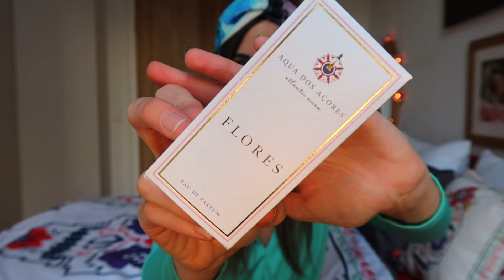PERFUMES NICHO ASEQUIBLES INSPIRADOS EN LAS ISLAS AZORES: Aqua dos Açores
Hoy os traigo la review de dos perfumes de una marca nicho pequeñita, de reciente creación, pero que me han sorprendido y gustado mucho, especialmente uno de ellos! Se trata de la casa Aqua dos Açores, creada por una pareja florentina que en un viaje a las islas Azores en 2018 se quedó completamente prendada de este paraje natural y decidieron crear esta marca para rendirles homenaje. Los aromas están inspirados directamente en la naturaleza de las islas, y tienen una calidad increíble. Además, hay una idea ecológica y de apoyo a la biodiversidad de la zona muy potente en esta casa y que me encanta. Me han dado un descuento del 20% para vosotros hasta el 31 de diciembre por si os interesa!

- Aqua dos Azores Perfumes y Fragancias para el hogar

Mi página y recomendaciones en Yuniqu

- Tienda de perfumes nicho Les Nouveaux Comptoirs Olfactifs PARA COMPRAR PERFUMES DE RANIA J.
Para comprar con mi descuento (precio de 125 euros/50 ml con envío incluído en Europa): enviar email a o contactar por Instagram en @lesnouveauxcomptoirsolfactifs, y decir que vais de parte de Ester In Wonderland :)

PERFUMES MENCIONADOS.

- Flores eau de parfum de Aqua dos Açores (50 ml)

- Azul eau de parfum de Aqua dos Açores (50 ml)

Si has leído hasta aquí comenta: ENSALADA DE PULPO!